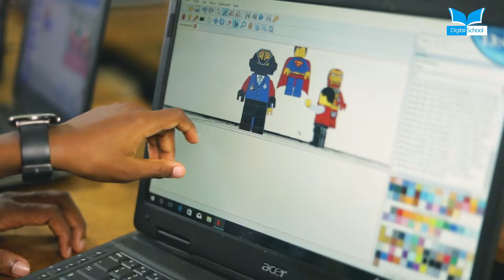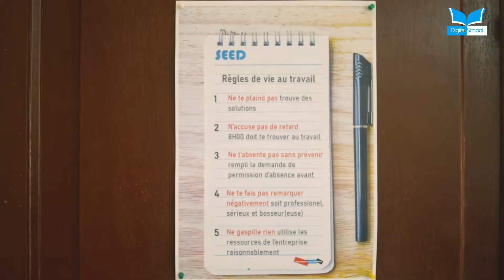Améliorons l'éducation ensemble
Depuis 2016, nous travaillons sur diverses solutions pour rendre l’école plus pratique. Jusqu’ici, nous avons:
 - 01 Centre de formation et d’innovation spécialisé au Digital (Yaoundé, Biyem Assi Acacias, immeuble Afriland First Bank)
 - 05 laboratoires virtuels de niveau 2 (simulateurs)
 - Créé plus de 15 ateliers pratiques sur diverses compétences du numérique
 - Réalisé plus de 500 ateliers d’initiation à la réalité virtuelle
 - Formé plus de 1000 apprenants avec nos méthodes hybrides
 - Notre équipe est constituée de Technopédagogues, d'ingénieurs, d'enseignants, de Juriste et de Marketistes.
Que gagnerez-vous à investir dans ce projet?
 - Une école de qualité pour vos enfants, dans laquelle une place préférentielle est accordée à la pratique
 - Une meilleure insertion professionnelle pour les générations futures
 - De l'argent (En devenant investisseur, vous gagnerez de l'argent grâce aux bénéfices générés par le projet)
Comment prendre part au projet?